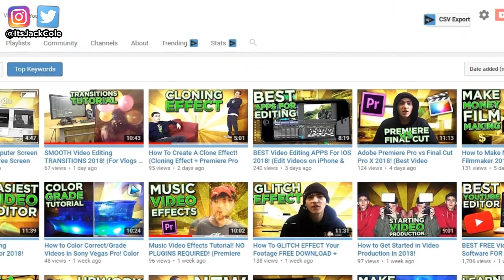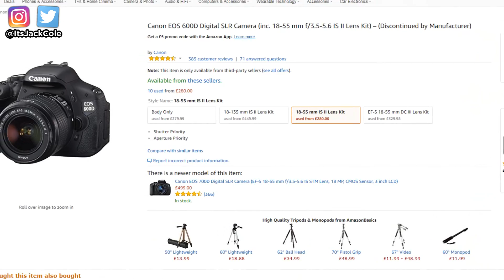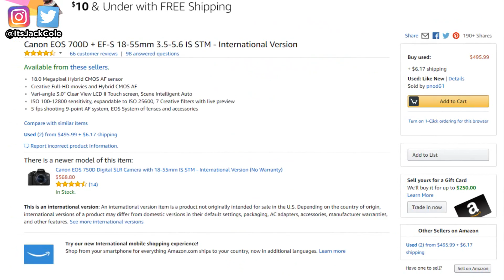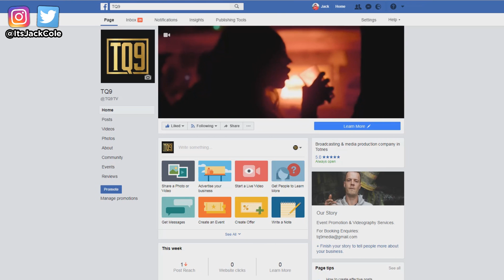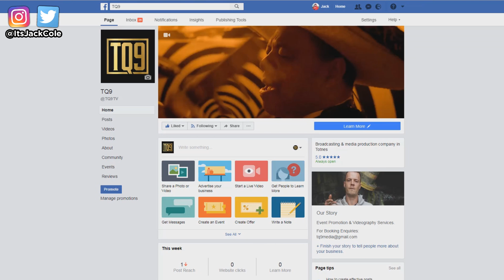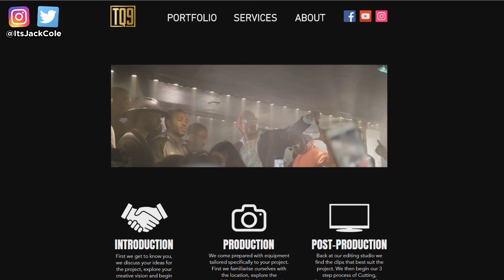First Things You NEED To Buy For Filmmaking 2018! (Things Every Filmmaker/Director Needs)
First Things You NEED To Buy For Filmmaking 2018! (Things Every Filmmaker/Director Needs) | ItsJackCole